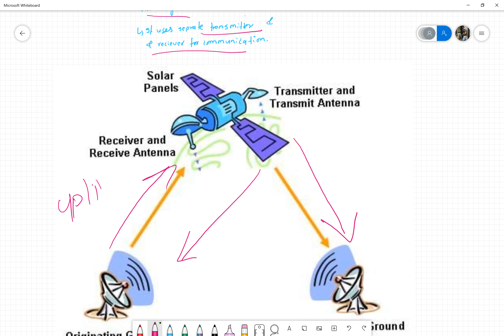Guided (fiber,twisted,coax) & unguided media (satellite,wifi,infared,bluetooth)|SEE computer nepali